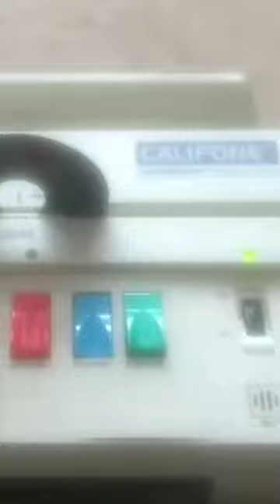Califone Cardmaster looping a floppy disk 💾